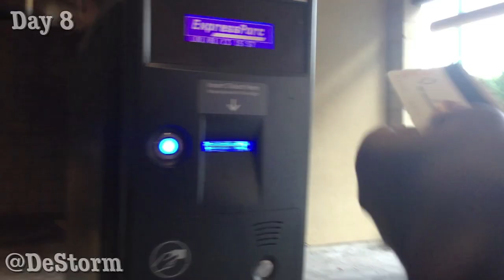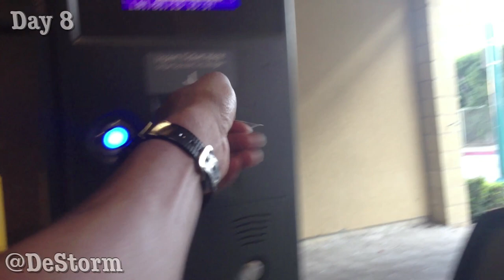How to lose 10 pounds in 2 weeks - Day 8